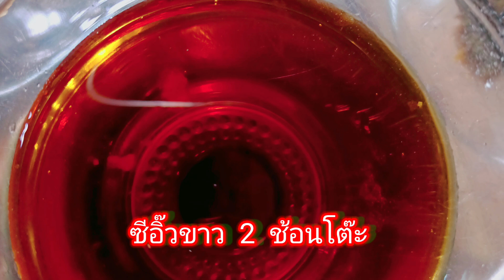แจกสูตร,ไก่สวรรค์,หอมเครื่องหมัก,เนื้อนุ่ม, Pattra lifestyle, Thailand food